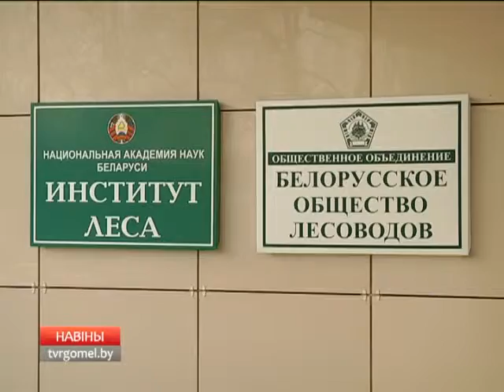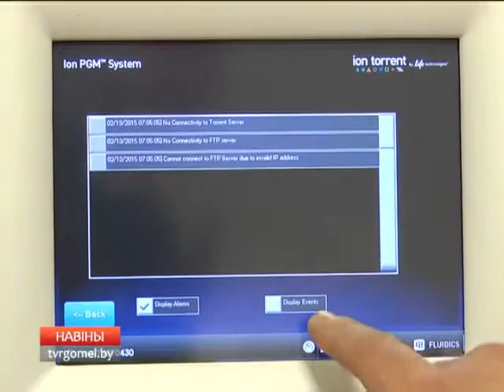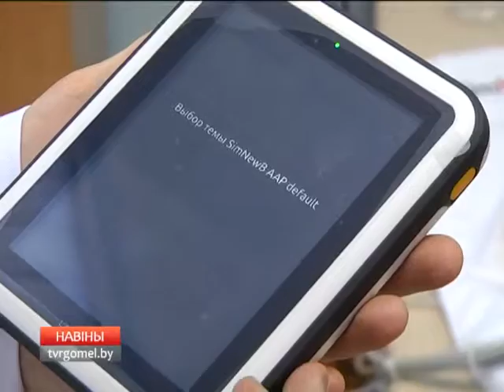Достижения гомельских ученых